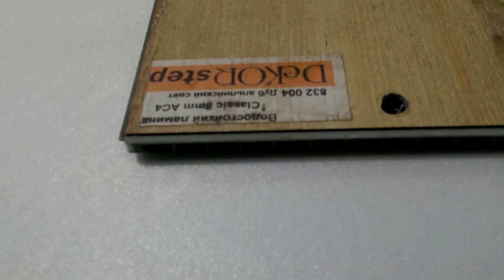Краткий обзор Ламината Decorstep 832004 Дуб Альпийский свет Сайт:Majorfloor.ru